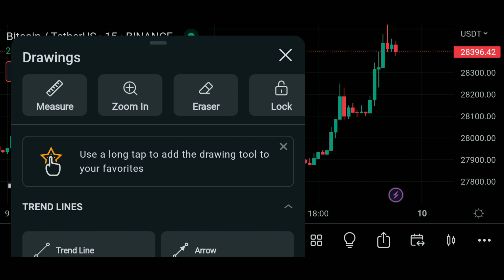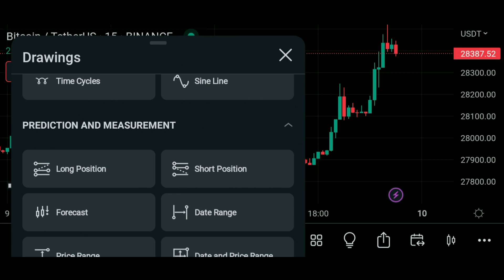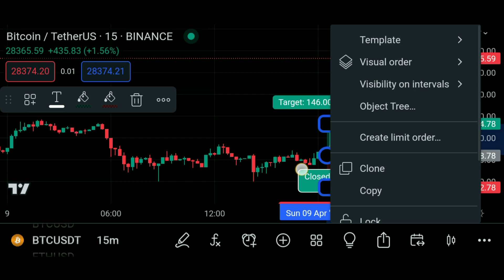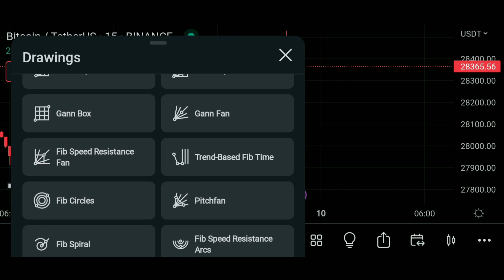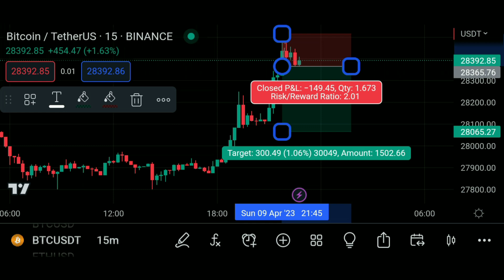Risk to Reward Ratio Trading | The Ultimate Guide to Risk Management in Trading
Are you tired of losing money in trading? Do you want to learn how to maximize your gains and minimize your losses? Look no further!

My name is Wasi Khan & In this video, we'll show you how to master risk management in trading by understanding the crucial concept of risk-to-reward ratio. We'll explore how to calculate risk-to-reward ratio, why it's essential for successful trading, and how to use it to create a winning trading strategy.

We'll also discuss practical risk management techniques such as setting stop-loss orders and diversifying your portfolio. Whether you're a novice trader or a seasoned pro, this ultimate guide to risk management in trading will provide you with the tools and knowledge you need to succeed.

I will also tell you that how to calculate risk to reward ratio in trading and which tool is used for  calculation of long position and short position.
For long positions in technical analysis, the risk/reward tool is used to measure the distance from the entry price to the stop-loss price (risk) and the distance from the entry price to the take-profit price (reward). The ratio is then calculated by dividing the potential reward by the potential risk.

For short positions, the same principles apply, but the risk is measured from the entry price to the take-profit price, and the reward is measured from the entry price to the stop-loss price.
Generally, a favorable risk-to-reward ratio is considered to be 1:2 or higher, meaning that the potential reward is at least twice the potential risk.
Remember, Risk to reward ratio and risk management is very important for crpto trading, forex trading and stocks trading..